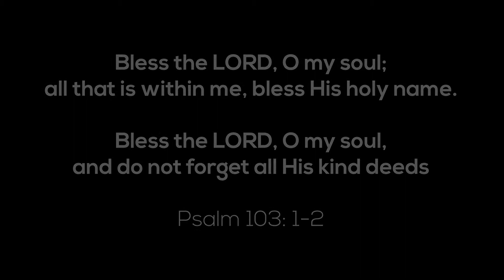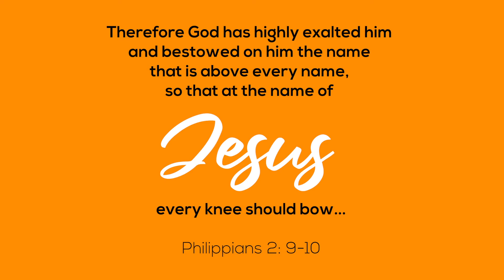10,000 Reasons | AGCF Kids